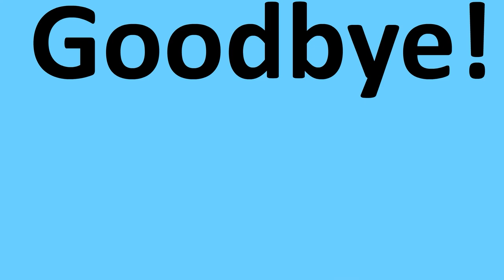DAS Episode 6 - How Analog Alarm Clocks Work